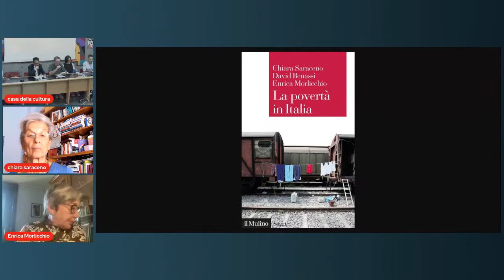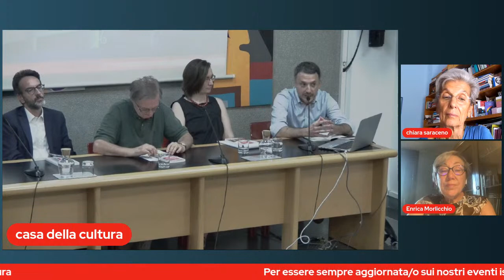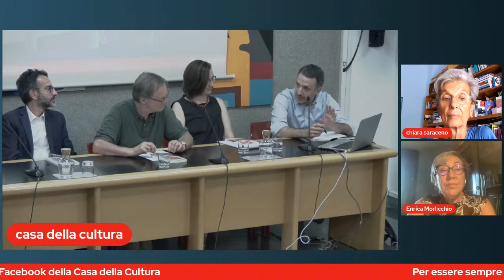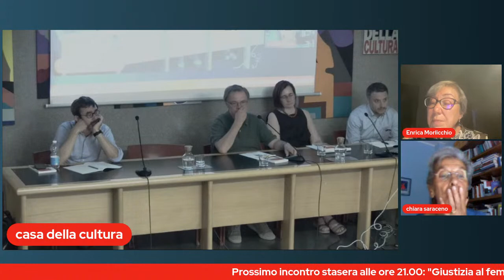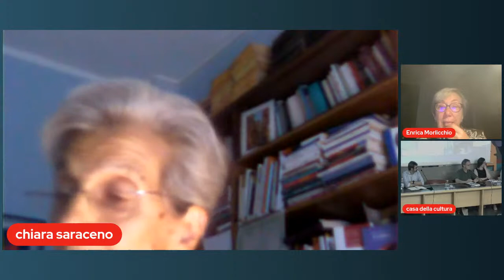D. Benassi, L. Bertolè, M. Bonini, E. Morlicchio, S. Sabatinelli C. Saraceno, LA POVERTÀ IN ITALIA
LA POVERTÀ IN ITALIA
Soggetti, meccanismi, politiche
Presentazione del libro
di
Chiara Saraceno, David Benassi, Enrica Morlicchio

(Il Mulino)

Dialogano con gli autori:
Lamberto Bertolè, Massimo Bonini, Stefania Sabatinelli

coordina:
Ferruccio Capelli